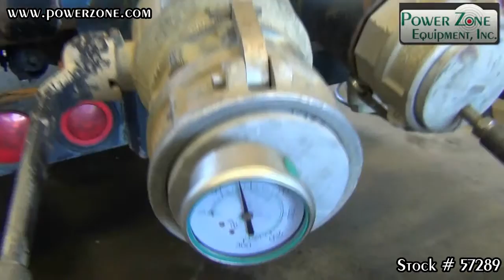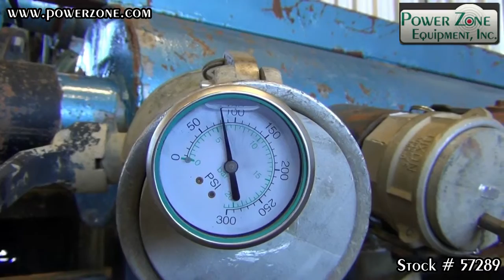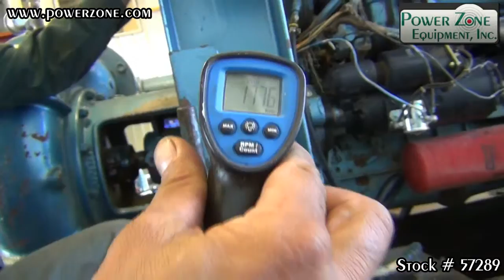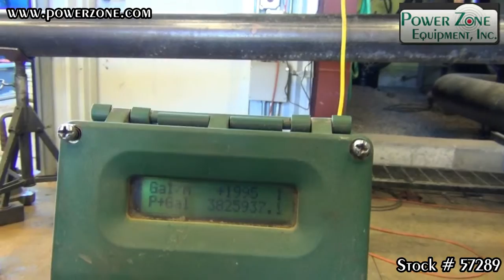Berkeley B8GQBM Centrifugal Pump Stock 57289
FOR SALE OR RENT: Used single stage centrifugal pump, 10" suction, 8" discharge, clockwise rotation, driven by a Detroit 4-71, mounted on a Freightliner straight truck availiable at Power Zone Equipment